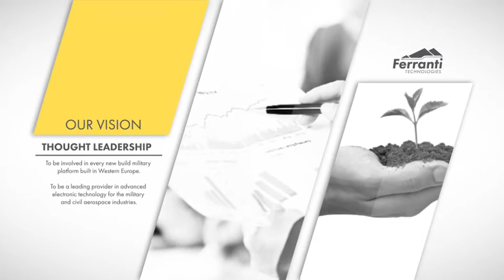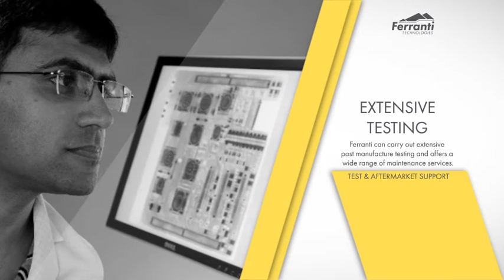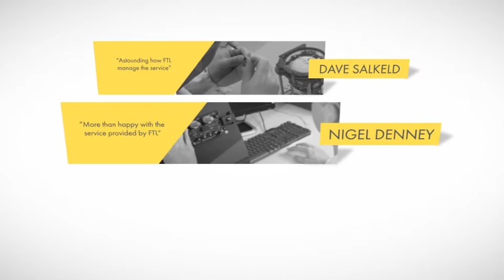Ferranti Technologies Overview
A short summary of Ferranti's capabilities in the Land Defence domain